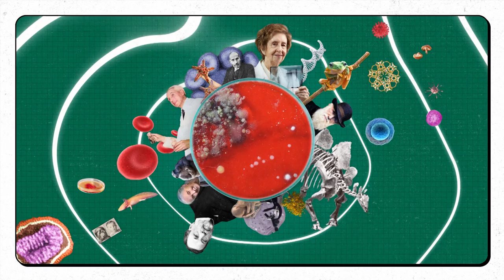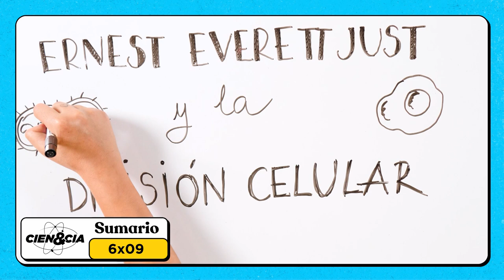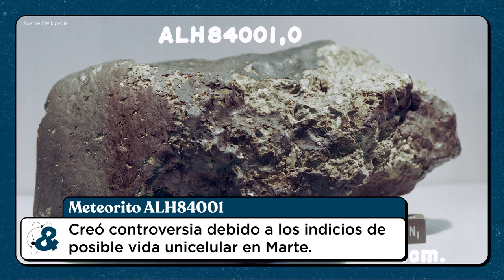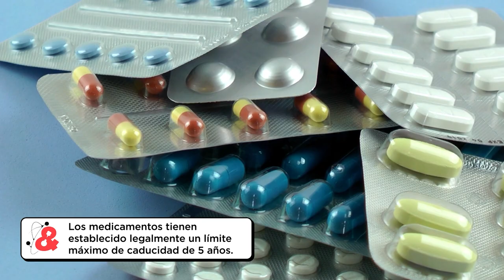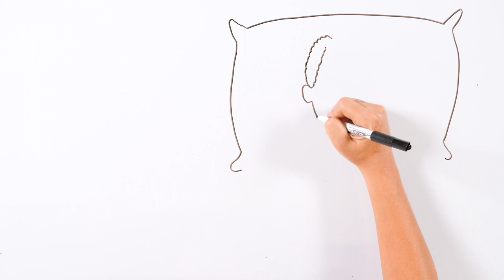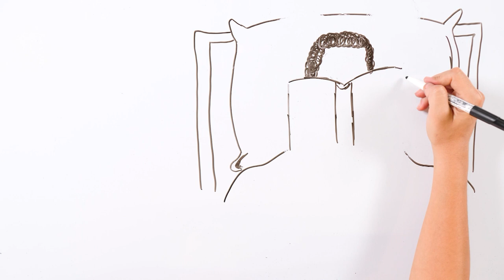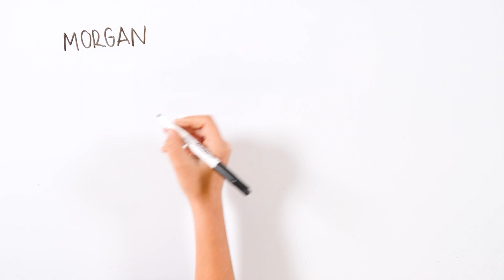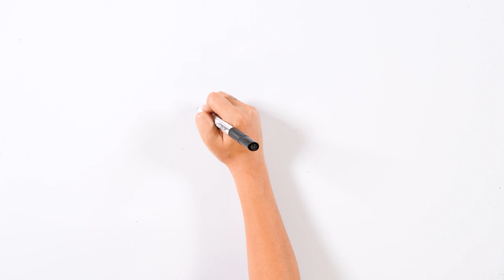CIEN&CIA 6x09 | Reloj de arena. Vida del suelo. Marte. Fechas de caducidad. Ernest Everett Just.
Hoy en CIEN&CIA, Joaquín Sevilla nos presenta un rompecabezas de física con un reloj de arena. Bárbara de Aymerich nos muestra diferentes tipos de suelo y su importancia. Carlos Briones responde a la pregunta: ¿fue Marte habitable? Gemma del Caño nos aclara qué quieren decir exactamente las fechas de caducidad y consumo preferente. Para finalizar, descubriremos la vida y las investigaciones de Ernest Everett Just, un pionero biólogo.

0:00 Cabecera
0:22 Introducción
0:50 Sumario
2:02 A tres barbas - Reloj de arena flotante.
7:44 Escuela de naturaleza - La vida del suelo.
13:06 Grandes preguntas - ¿Fue Marte habitable?
18:53 Sabor con saber - Fechas de caducidad y consumo preferente.
24:00 Grandes historias de la ciencia - Ernest Everett Just y la división celular.
28:05 Despedida y créditos
29:05 Otros vídeos

RESPONSABLE UCC+I
Isabel Soto

AGRADECIMIENTOS
Espiciencia